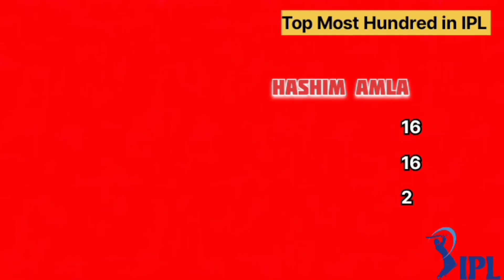Top Batsman Most Hundred in IPL History| Virat Kohli | RCB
Top Batsman most Hundred in IPL

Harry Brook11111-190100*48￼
Prabhsimran Singh2020